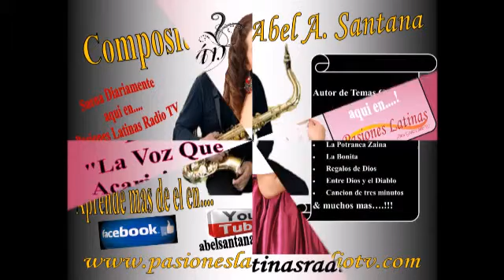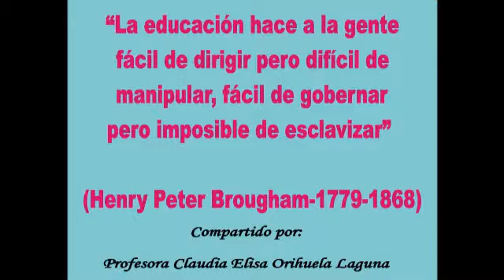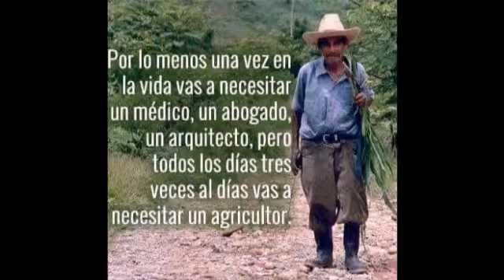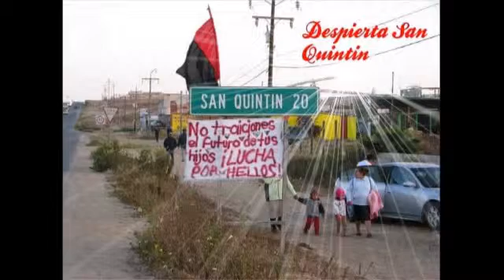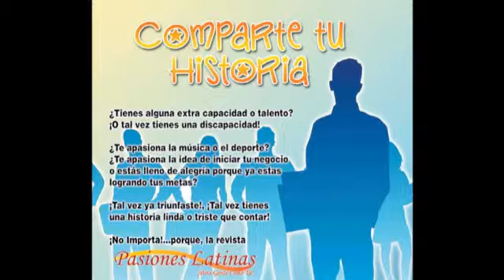La Hora de Polo Rey y sus Invitados...."Karla" (Duranguense)